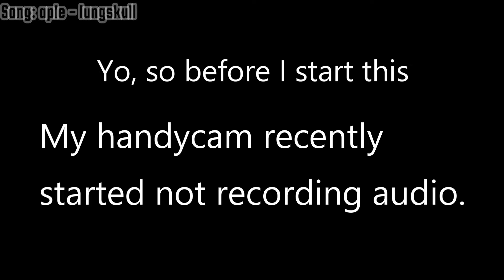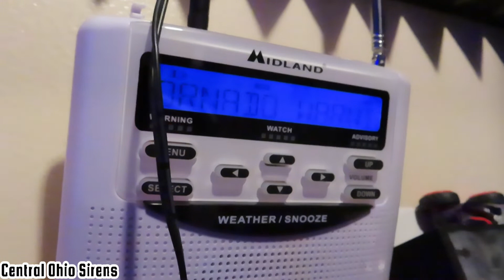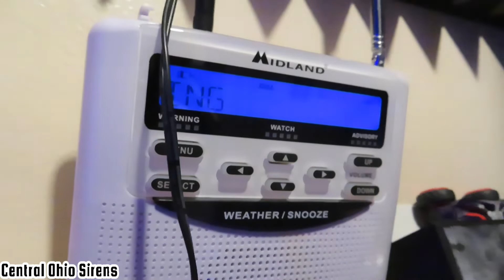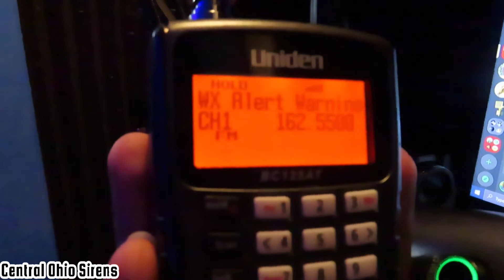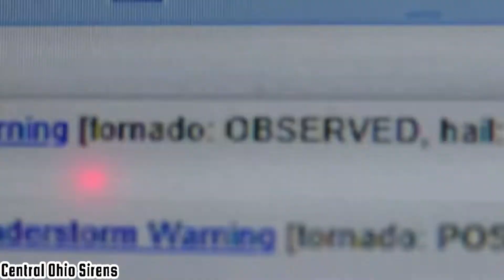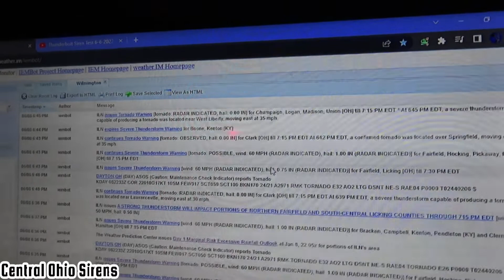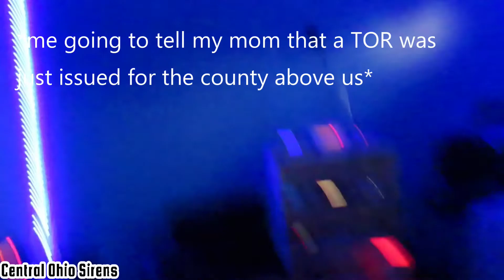"IT'S OBSERVED!" - An EAS Event (EAS #106-128)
This was chaotic.
EAS Event from 6/8/22

Timestamps:

0:00 Bruh moment overview
0:50 Intro
1:23 Tornado Warning (EAS #106)
3:09 Observed Tornado Warning (EAS #107)
5:04 Tornado Warning (EAS #108)
6:42 Severe T-Storm Warning (EAS #109)
7:59 Severe T-Storm Warning (EAS #110)
9:12 Tornado Warning (EAS #111)
10:58 DOUBLE HEADER Severe T-Storm Warning (EAS #112)
11:59 TRIPLE HEADER Severe T-Storm Warning (EAS #113)
13:01 QUAD HEADER Severe T-Storm Warning (EAS #114)
14:14 Tornado Warning (EAS #115)
16:06 Severe T-Storm Warning (EAS #116)
17:00 DOUBLE HEADER Severe T-Storm Warning (EAS #117)